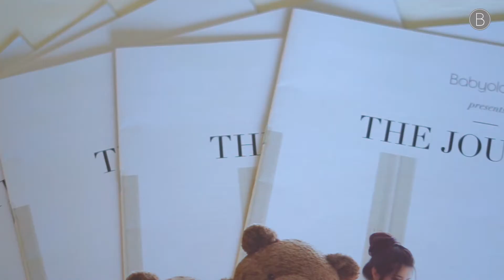Babyologist x Pigeon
Babyologist x Pigeon “Sharing Moment” bertujuan untuk memfasilitasi Moms dalam berbagi mengenai perawatan kulit bayi. Selain belajar hal-hal baru, Moms juga diberikan kesempatan untuk mengecat tas kanvas. Yuk, saksikan keseruan acaranya berikut ini.